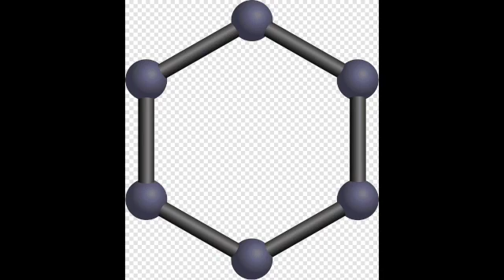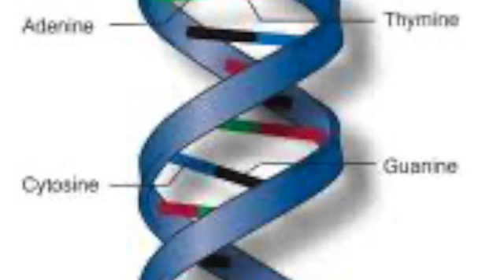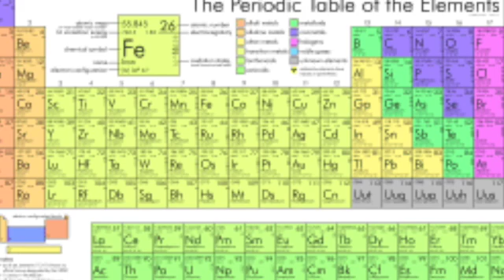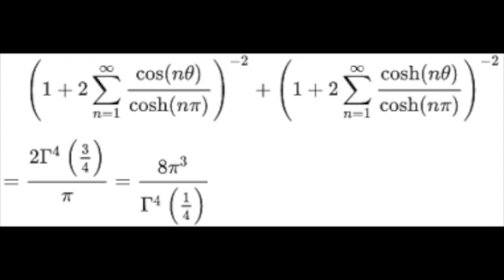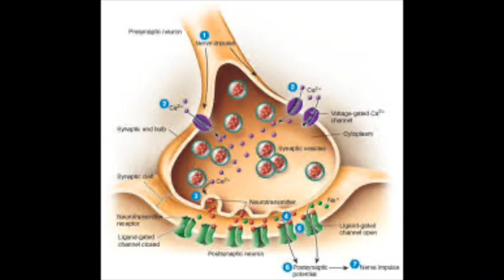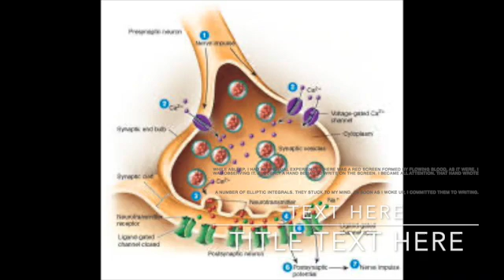Science Dreams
Many scientific discoveries had their origins in dreams.